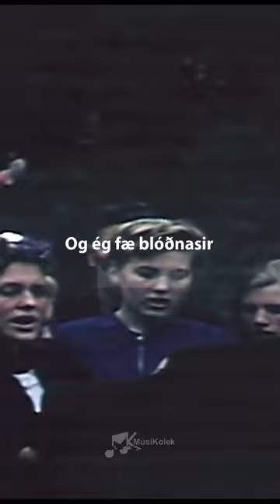Hoppípolla by Sigur Rós